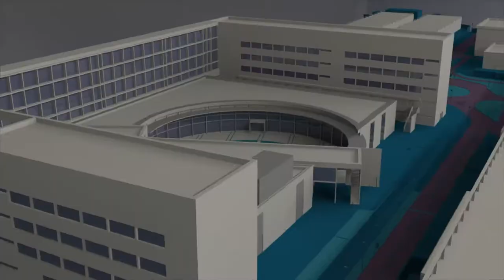Dibuixa la ciència per Nadal 2019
Setena edició de Dibuixa la Ciència per Nadal, iniciativa promoguda per la UPV amb l'objectiu de promoure l'acostament de xiquets i joves a la ciència i la tecnologia en el marc de la celebració de les festes nadalenques. Gràcies per participar.